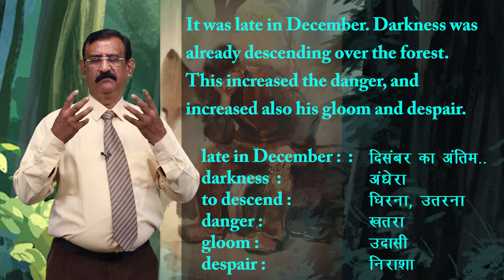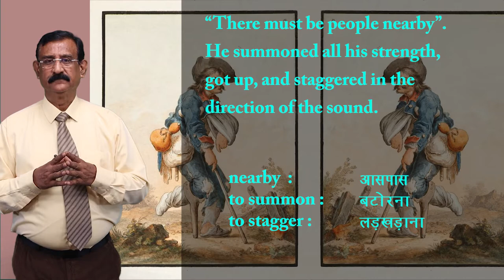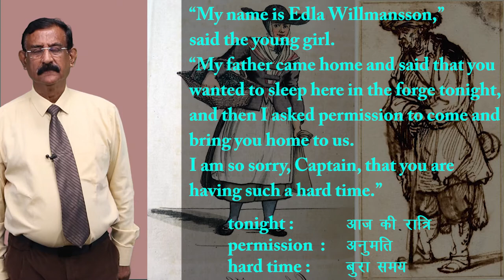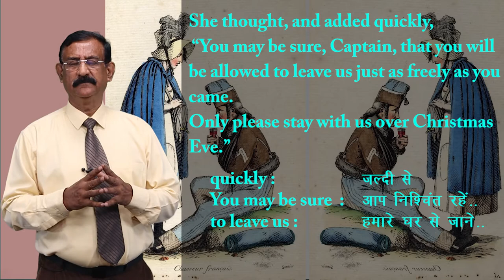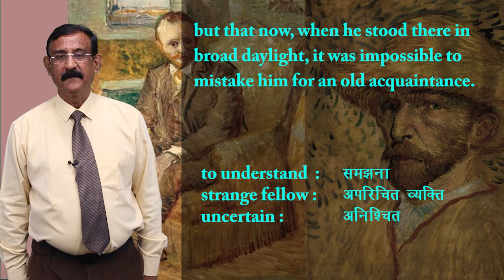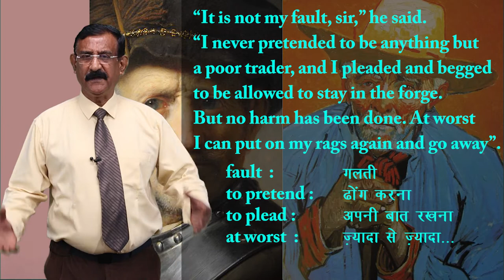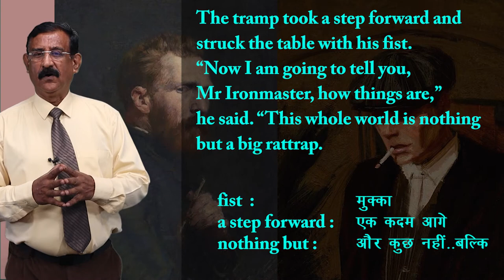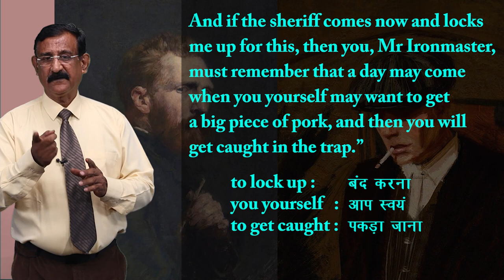CLASS 12th ENGLISH | FLAMINGO | CHAPTER - THE RATTRAP